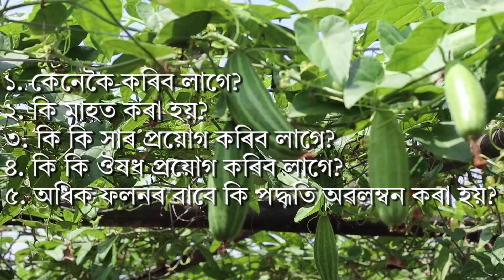পটল খেতি কেনেকৈ কৰিব | পুলি কত পাব | Pointed gourd cultivation process in Assam | Potol kheti assam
পটল খেতি কেনেকৈ কৰিব লাগে? How to grow pointed gourd in Assam | Farming pointed gourd

👉     আশাকৰোঁ যে এই ভিডিঅ'ৰ যোগেদি আপুনি অলপ হ'লেও উপকৃত হৈছে। যদি আপোনাৰ এই খেতিৰ আৰু অন্যান্য কোনো তথ্য, পৰামৰ্শ লাগে। তেন্তে তলত COMMENT কৰিবলৈ নাপাহৰিব। আমি চেষ্টা কৰিম তাৰ অন্যতম সমাধান আগবঢ়াবলৈ।

👉      আপোনাৰ যদি অন্যান্য খেতি-বাতিৰ‌ ওপৰত কোনো পৰামৰ্শ লাগে, আমাক COMMENT ত জনাবলৈ নাপাহৰিব।

ধন্যবাদ

Potol kheti
parwal ki kheti
parval ki kheti
potol kheti assam
potol kheti kenekoi kora hoi
potolor puli kot pua jai
potolor  puli utpadonor podhoti

Pointed gourd cultivation process in Assam